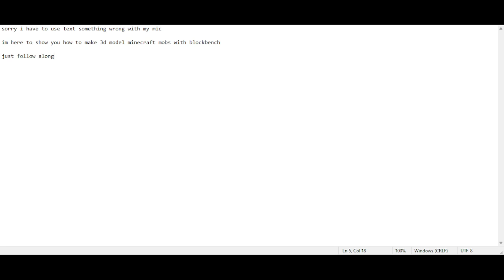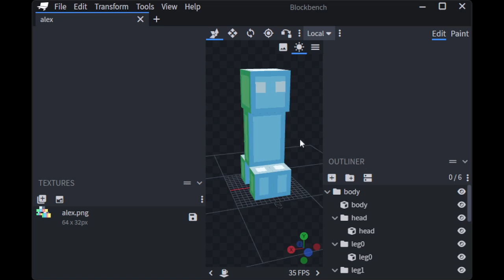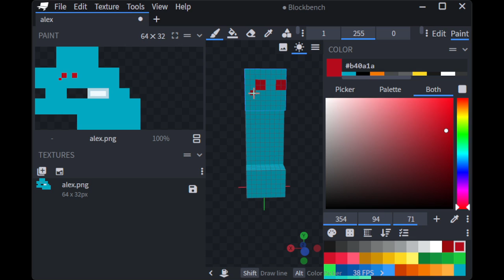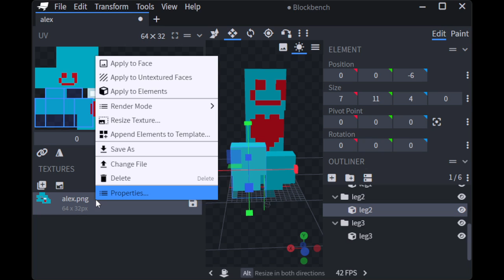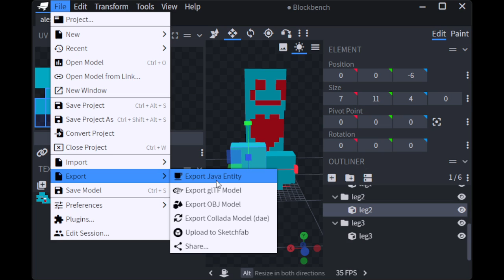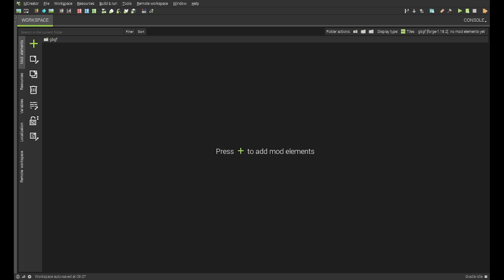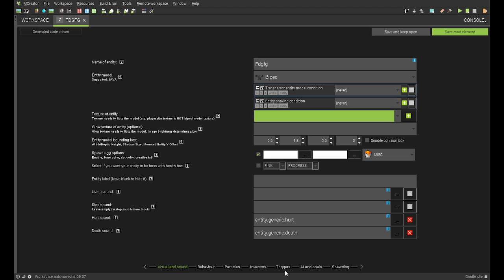how to make 3d models for custom minecraft mobs